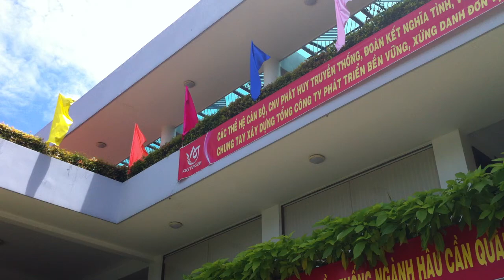XẾP ĐÁ SÂN VƯỜN CTY 28 AGTEX